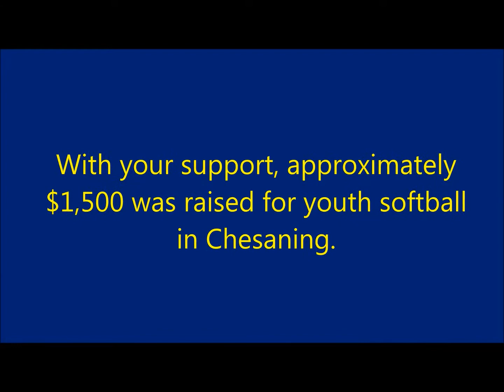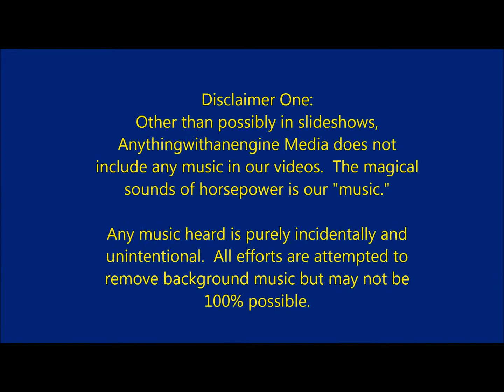M13 MUD BOGGS (MONTROSE, MI) SEASON OPENER VIDEO FIVE OF FIVE 4-12-14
This is video five of five from the season opener mud bog of the M13 Mud Bogg in Montrose, Michigan on April 12th, 2014.   Nice large backyard bog with mud for both daily drivers and even the bigger trucks too.  Great crowd also.